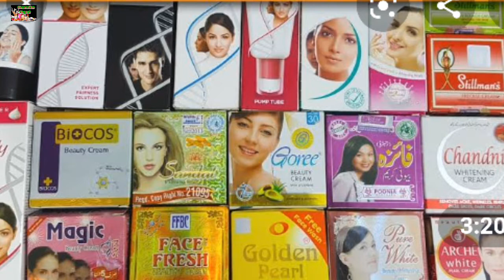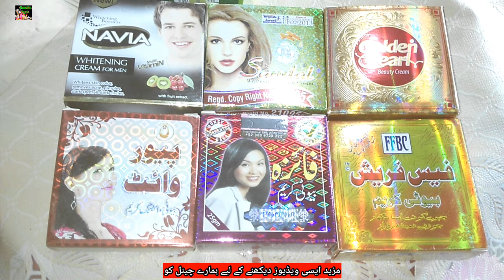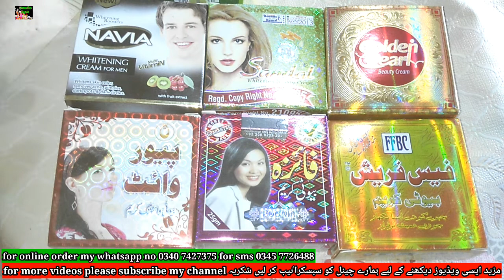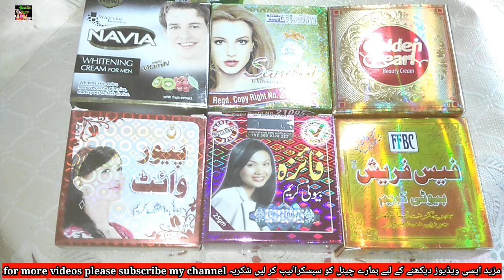How to get good result from night cream|The right way to apply the cream|cream lagane ka Sahi tarika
Hi Views

Is video mein bata raha hun ki Kyon koi night cream aap ko achcha result nahin deti hai
aur ismein kya galti karte hain aap aur cream ko kis tarah lagana chahie
aur agr cream ko din ke waqt lagana ho to kis tarah lagana chahie
aur kon kon si cream zyada achcha result deti hai aur kon c cream  achcha result nahin deti hai
yah sari malmath aapko milegi is video mein
to video zaror dekhay